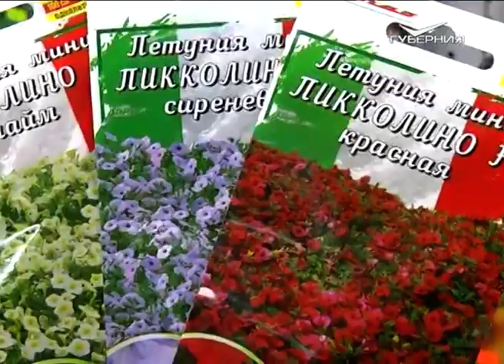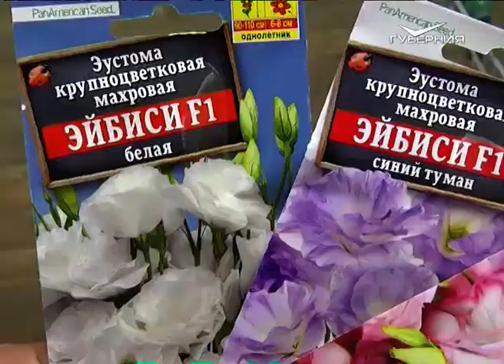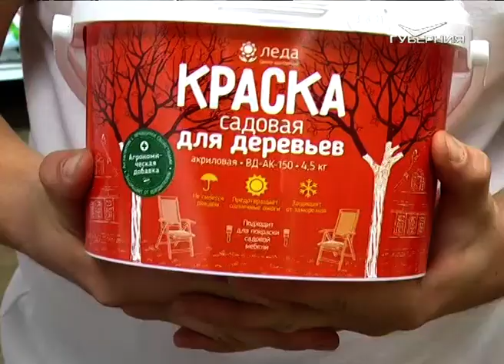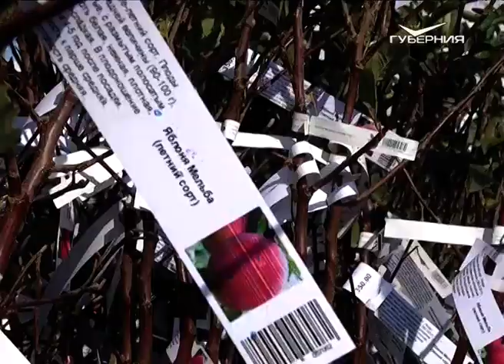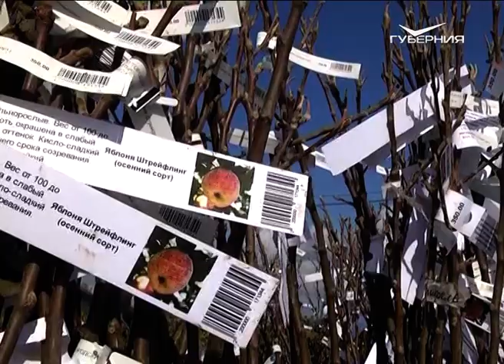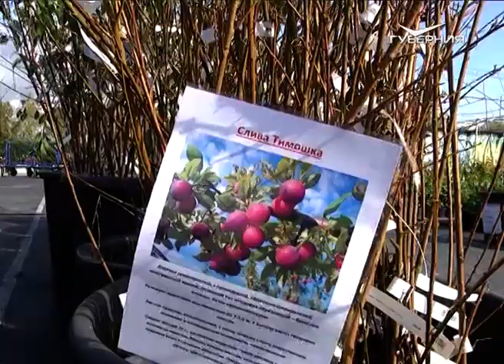Как правильно собирать корнеплоды. Дачные советы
Как продлить жизнь моркови и свекле? Галина Старосельцева начала уборку корнеплодов. Хозяйка выставляет оценки корневому сельдерею, дайкону, свекле. Хвала отменным импортным семенам. Уборка цветной капусты.